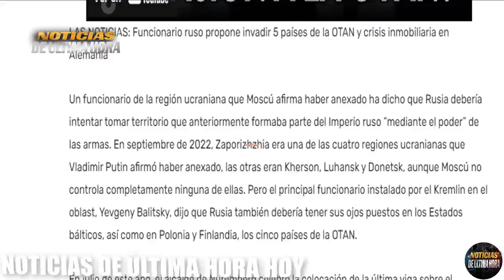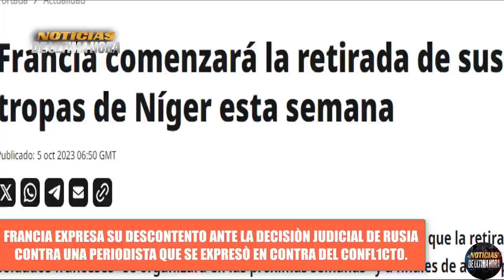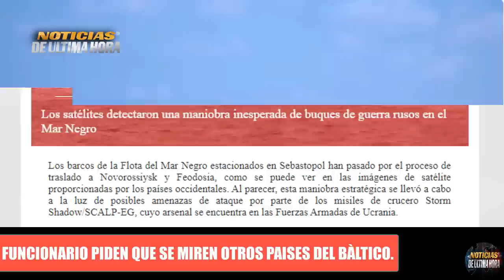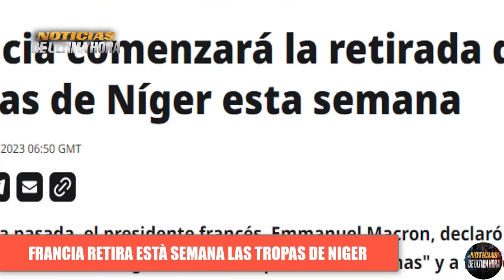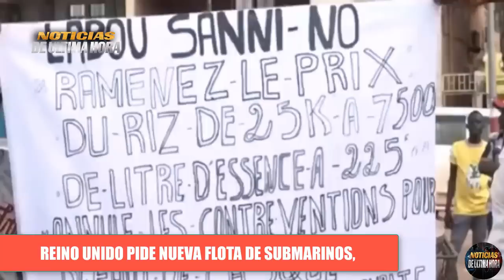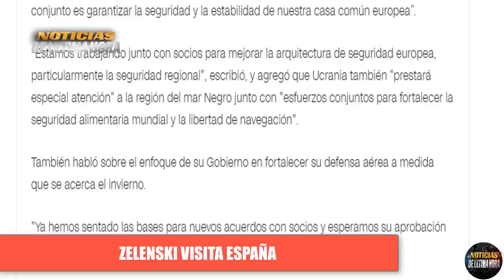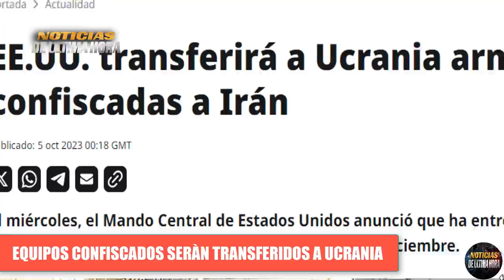🚨LO ÙLTIMO Misil Burevesnitk prueba exitosa OTAN Ya se viene preparando Noticias 5 octubre 2023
🚨Noticias Internacionales de hoy 5 octubre de 2024

✅Desde Sochi el la conferencia de Valdai el presidente de Rusia declaró que la federación ha realizado la prueba del Misil Burevesnitk que tiene cobertura Global.

✅Funcionario Ruso dice que la federación debe de poner los ojos en los paises Bàlticos.

✅Ron Bauer dice que el bloque militar se viene preparando para encarar un posible enfrentamiento con un enemigo muy agresivo.

✅Francia se manifiesta en contra de la decisiòn judicial en Rusia que condena a la periodista que protesto estar en contra del conflicto.

✅El ministro de la defensa de Rusia Sergei Shoigu Visita centro de entrenamiento militar del ejercito de la federaciòn.

✅Presidente de Ucrania Volodimir Zelenski hace visita sorpresa a España.

✅¿se hundiò barco de china cerca al estrecho de Taiwan ?

Flota rusa del mar negro cambia de ubicaciòn cerca a las costa de Georgia

noticias ultima hora 5 de octubre de 2023
noticias de España rey juan Carlos pedro Sánchez feijo
noticias de México hoy Andrés Manuel López obrador amlo
noticias leu hoy 5 de octubre de 2023
pentágono usa
ejercito de Rusia crimea
noticias de la union europea
noticias españa elecciones pedro sanchez
noticias amlo eeuu
noticias canda justin truedau
noticias sergei shoigu hoy 5 de octubre de 2023
noticias ursula vonder leyen
noticias de francia emmanuel macrone
noticias usa hoy 5 de octubre de 2023
noticias misiles largo alcance eeuu ucrania
noticias eua
noticias de norte america
noticias moscu hoy 5 de octubre de 2023
noticias reino unido hoy 5 de octubre de 2023
noticias de venezuela hoy 5 de octubre de 2023
noticias karina jan pierre
news usa
noticias usarmy
ultimas noticias Rusia ucrania hoy 5 de octubre de 2023
noticias María zakharova hoy 5 de octubre de 2023
news reino unido
noticias de argentina hoy 5 de octubre de 2023
ultima hora Putin zelenski
noticias Nicaragua hoy 5 de octubre de 2023
tanques Abrams m 1 Estados Unidos
Noticias de china taiwan hoy
noticias de cali colombia avioneta hoy 5 de octubre de 2023
noticias josep Borrell
noticias de belgorod
tanques leopard 2 a reino unido ucrania
ultimas noticias de hoy
noticias de turkia
noticias de polonia ucrania mateuz moraviecky
noticias congreso eeuu cierre gobierno
Noticias retirada de francia en niger
Noticias misil berevesnitk russia
declaraciones putin foro valdia
noticias rt español
noticias del ex presidente